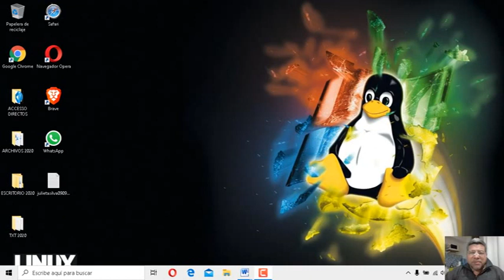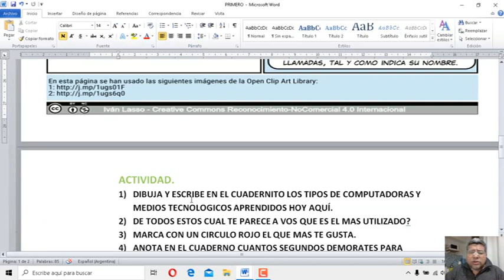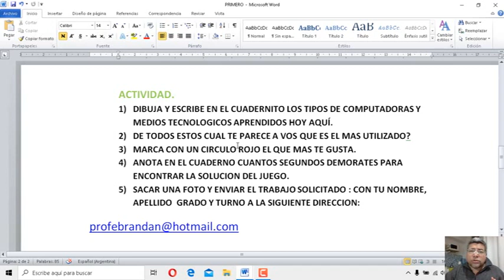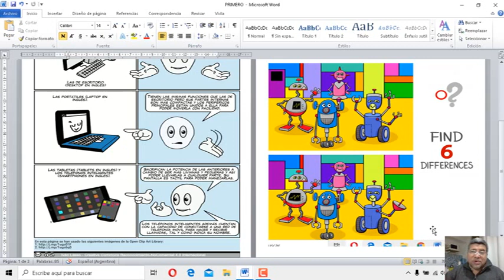PRIMERO Computadoras Personales